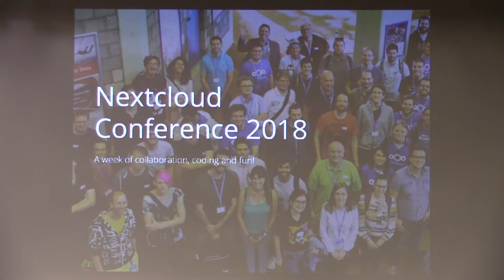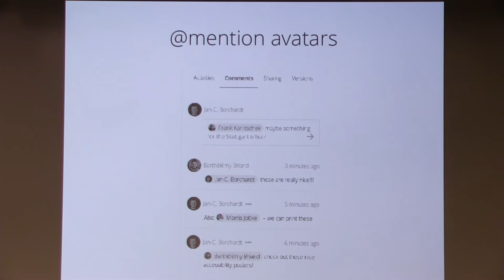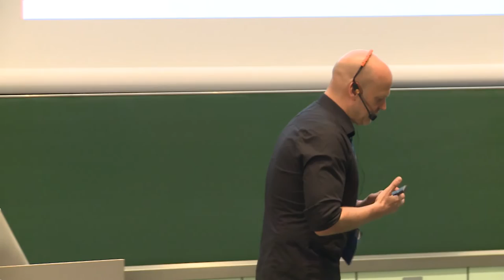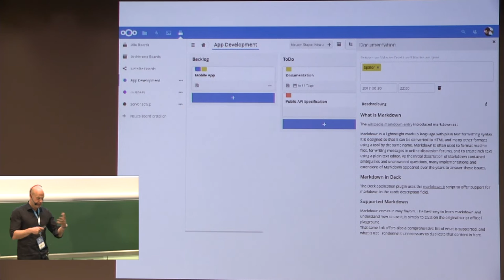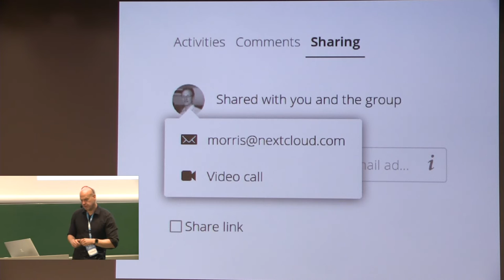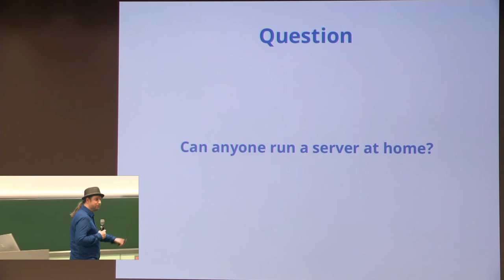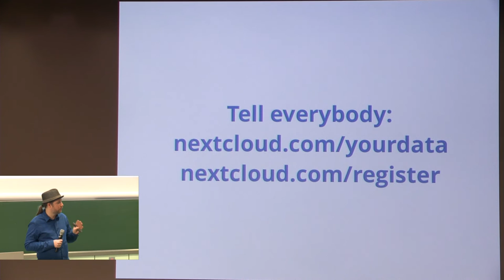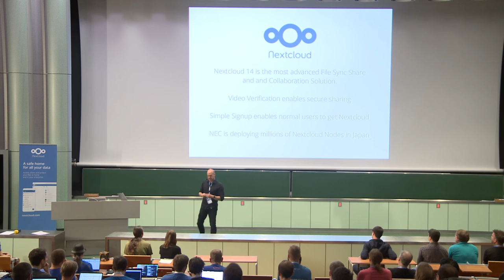Opening Keynote Frank Karlitschek nextcloud